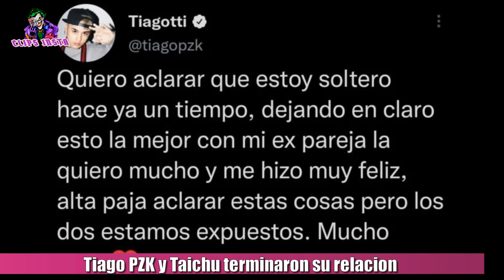TIAGO Y TAICHU TERMINARON SU RELACION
Tiago y Taichu terminan su noviazgo. Tiago PZK, es uno de los raperos y cantantes argentinos más conocidos del momento. El joven de 20 años se encontraba de novio con otra de las grandes figuras de la escena del trap en Argentina, Taís López Miranda, mas conocida como Taichu. Pero por razones aún desconocidas el amor entre ambos se terminó abruptamente.

A través de un tweet publicado esta tarde Tiago confirmó el fin de su relación con Taichu, aunque también en su mensaje buscó resaltar que mantienen un gran diálogo y amistad con la joven. "Quiero aclarar que estoy soltero hace ya un tiempo, dejando en claro esto la mejor con mi ex pareja, la quiero mucho y me hizo muy feliz, alta paja aclarar estás cosas pero los dos estamos expuestos. Mucho amor", escribió el músico. Lo curioso es que hace tan solo tres semanas la ex pareja había lanzado su sencillo conjunto titulado, "Fashion Diller", en el cual se los puede ver muy juntos y felices. Aunque el video date de hace tiempo al parecer en su presentación, los jóvenes ya se encontraban separados, pero debieron esperar un tiempo para anunciarlo formalmente.